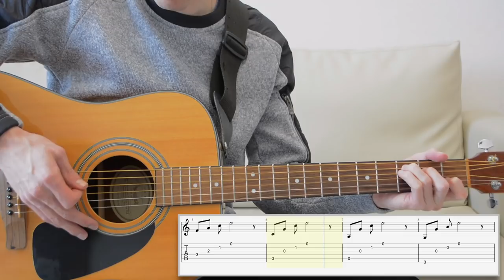Capital Cities - Safe & Sound (fingerstyle, acoustic guitar, tabs)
This is a fingerstyle guitar cover of "Safe & Sound" by Capital Cities on the guitar (+ Tab). From this video you learn how to play Safe & Sound.

Акустический кавер песни "Safe & Sound" исполнителя Capital Cities на гитаре (+Tab). Из этого видео вы узнаете как играть "Safe & Sound".